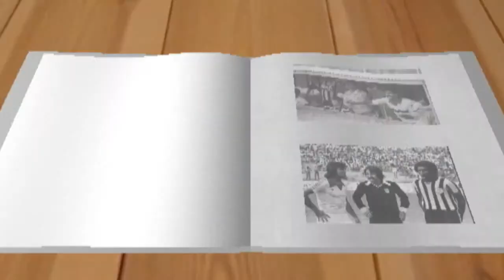Jacqueline Silva nas ondas de Floripa avi